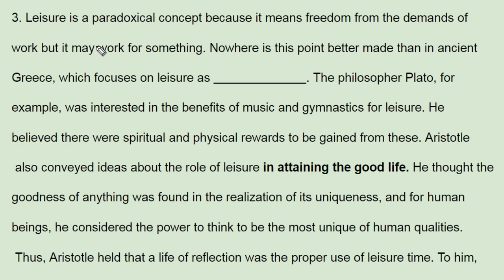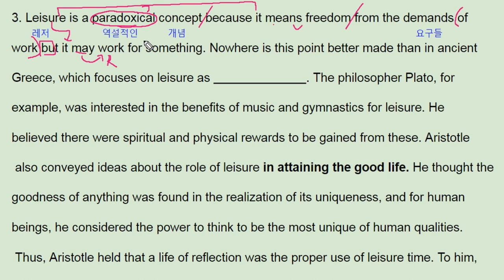ebs 올림포스 영어독해의 기본1 11강 5번 - 번개콩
반갑습니다.

채널입니다.